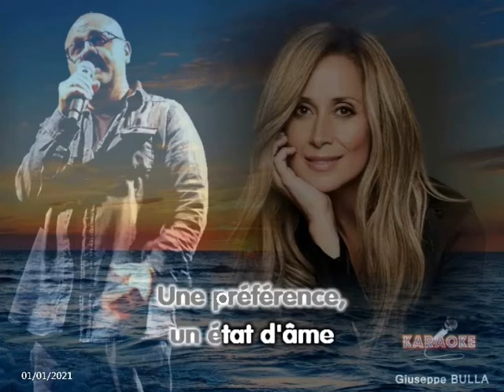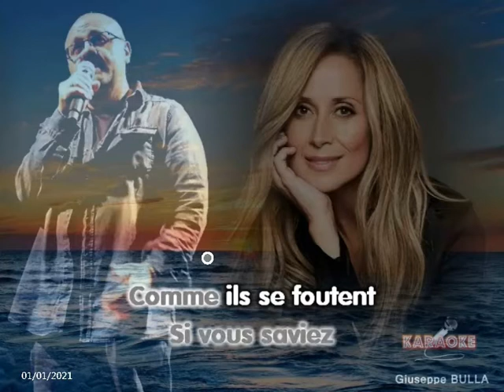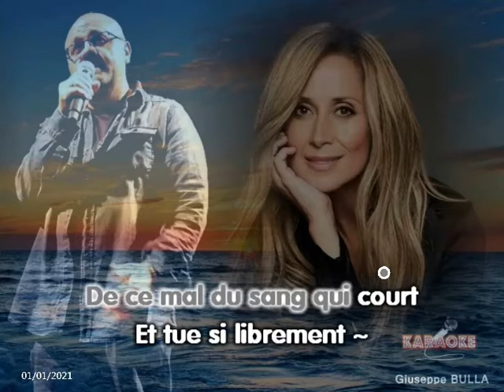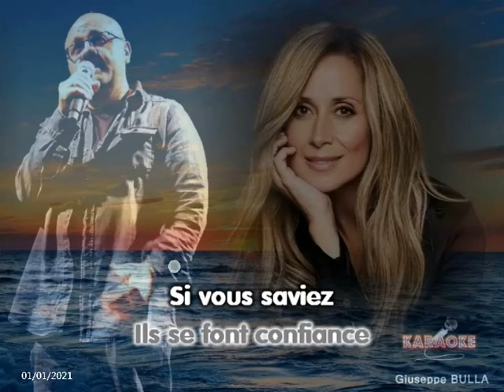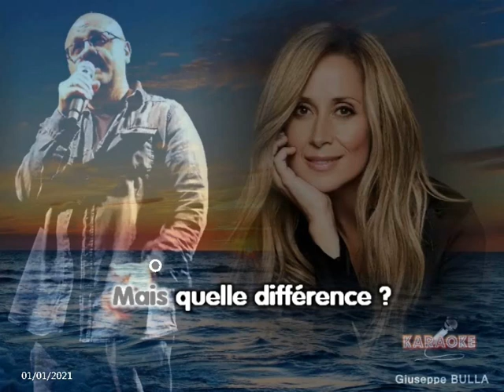La différence Lara FABIAN Karaoké Giuseppe BULLA